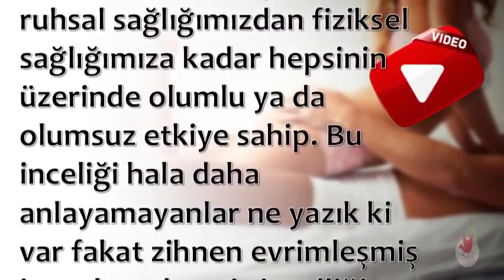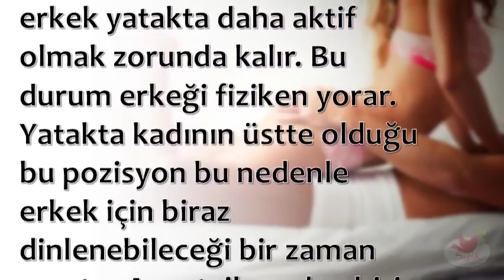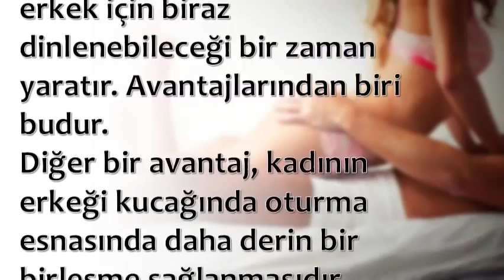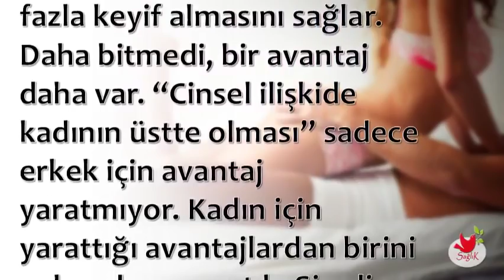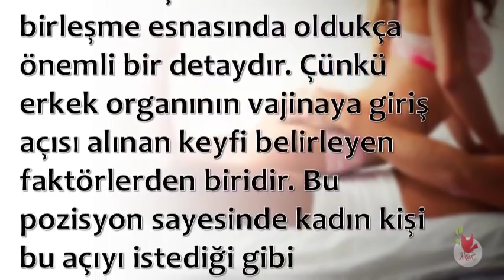Kadının Üstte Olması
💕 SAĞLIKLI YAŞAM;

💕 YAYIN İLKELERİMİZ;

💕 KAYNAKLAR;

☆Siteler
• line.do

💕 YASAL UYARI;